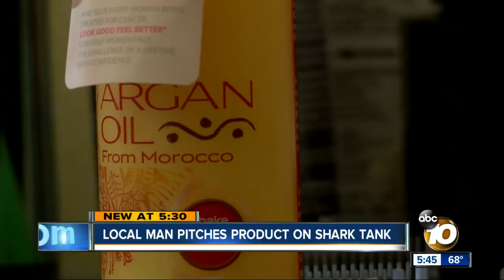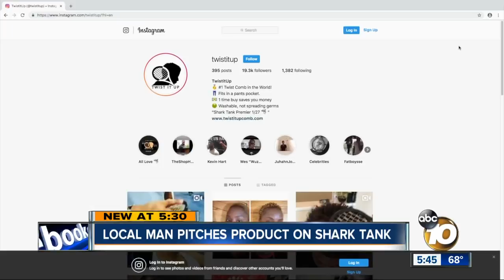San Diego man pitches product on Shark Tank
Creating a business can be difficult and pitching your product in front of a room full of sharks can be intimidating. But that’s exactly what Noel Durity is doing on ABC’s hit show Shark Tank Sunday.